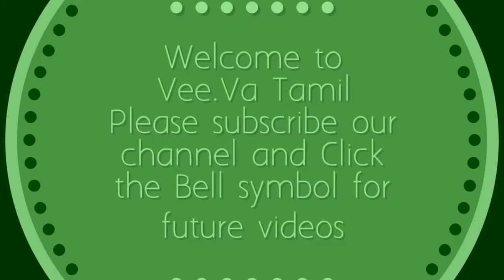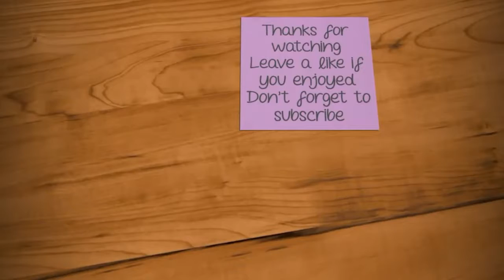Beautiful Pongal Pot Kolam|Sankranthi Muggulu|Rangoli Design|Pongal Rangoli Without Dots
Looking for something new & simple rangoli design on this pongal? Draw this kolam in front of your house and share your pongal greetings with everyone.